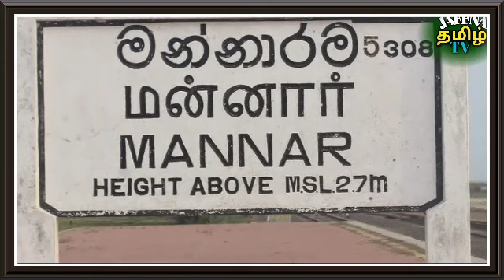முதன் முதலில் மன்னாரில் விமானம் மூலம் ஆய்வு | Tamil | JAFFNA TAMIL TV